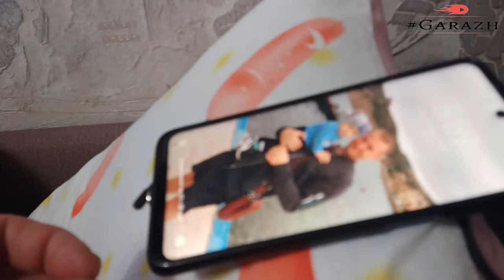Прикольная Магнитная Зарядка для смартфона